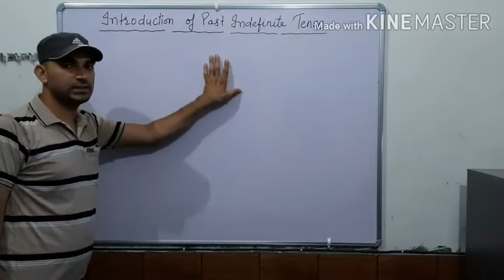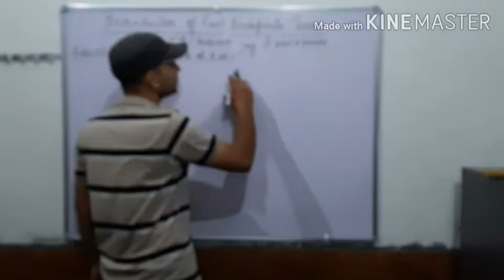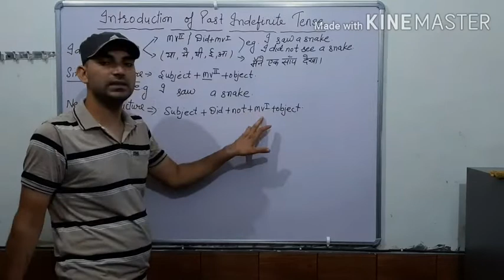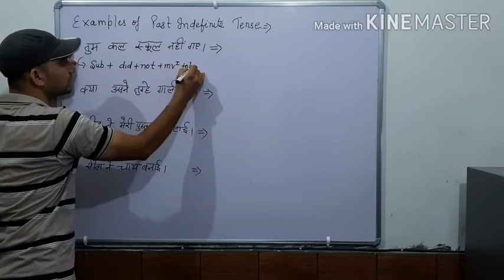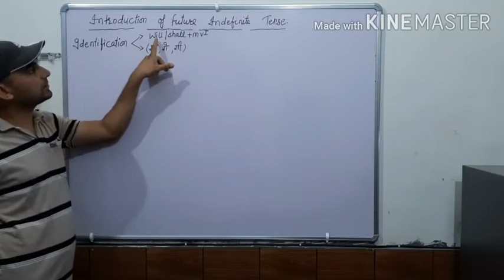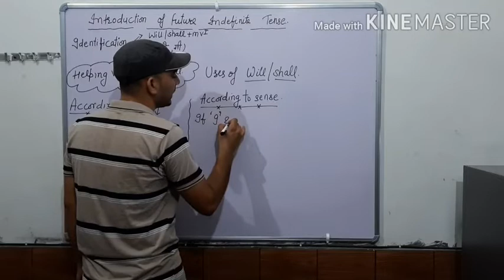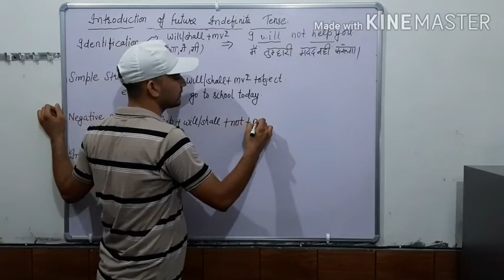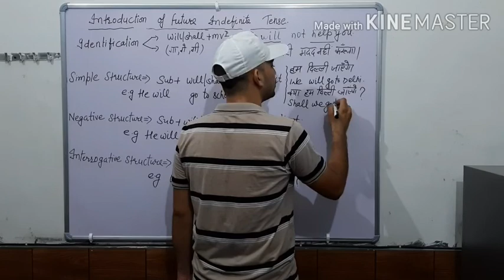Introduction of Past Indefinite and Future Indefinite tense by Rahul Soni sir